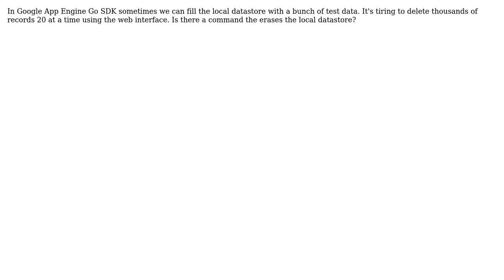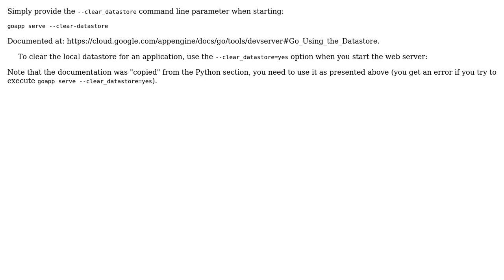How to cleanup the development datastore? (2 Solutions!!)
How to cleanup the development datastore?

With thanks & praise to God, and with thanks to the many people who have made this project possible! | Content (except music & images) licensed under CC BY-SA | Music | Images & others | With thanks to user Jader Dias user icza user Andrei Volgin and the Stack Exchange Network Trademarks are property of their respective owners. You are responsible for your own actions.